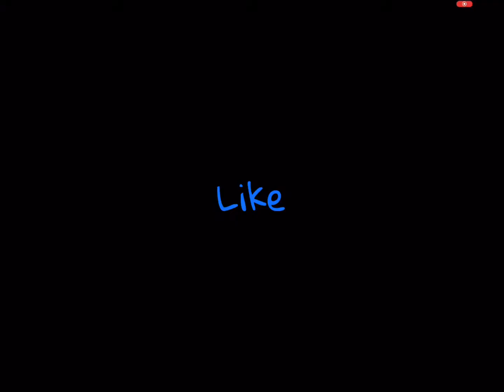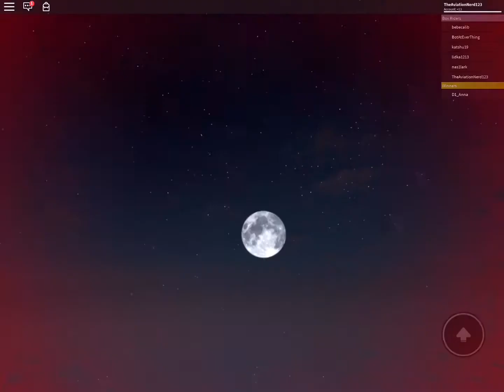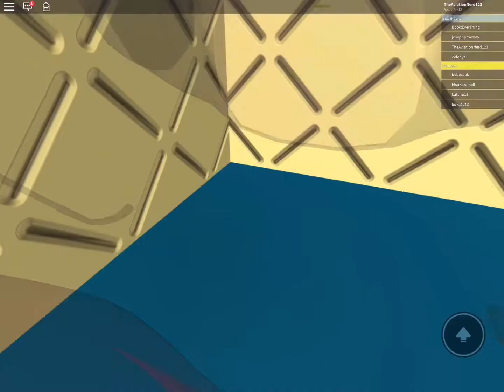I went 500MPH down WATER!!! And I died 3 times! (Ride a Box Down WATER!!!) | ROBLOX